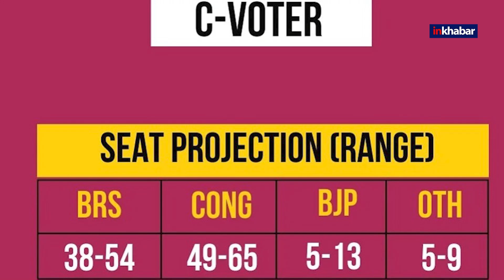Exit Poll 2023: तेलंगाना में कोई और विकल्प तलाश रहे हैं मुसलमान, जानें क्या है वजह